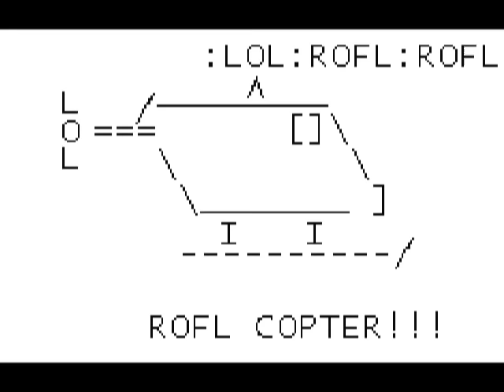Roflcopter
ok I downloaded animations from a website (sorry dont remeber which one but it was easy to find) then I used microsoft sam's voice and thats what I made due to not having life and tons of free time on my hands, enjoy :D comment plz :)